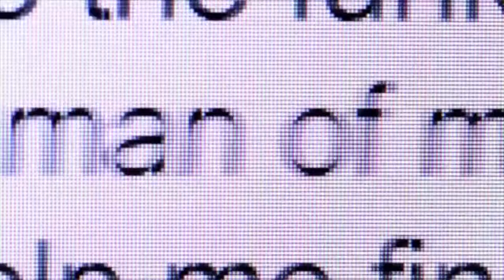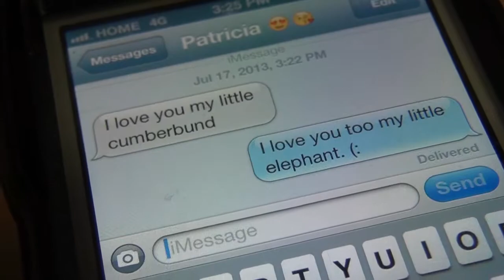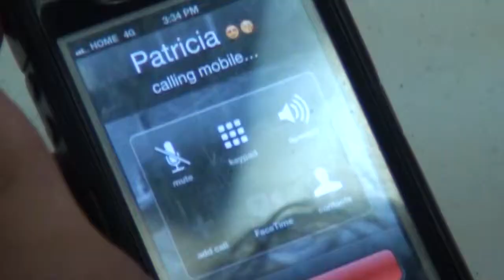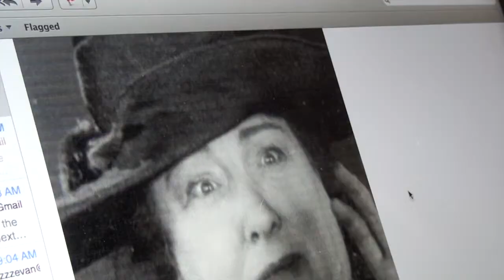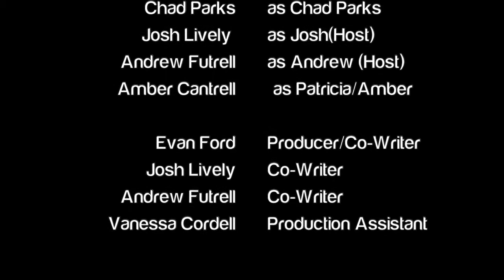Catfish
Parody of the TV Show Catfish